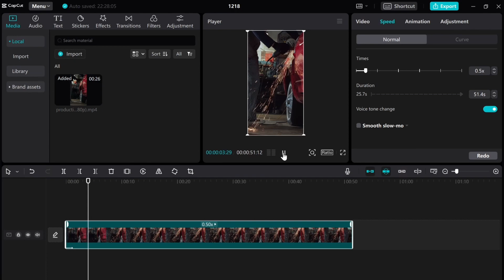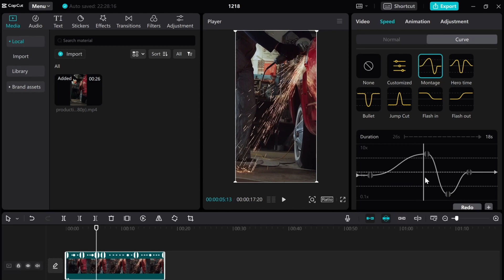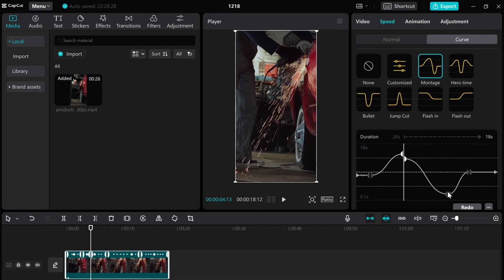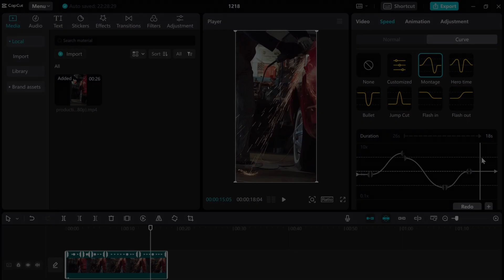Video Speed in CapCut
FREE VIDEO EDITING CLASS
🎞️Video Editing with DaVinci Resolve - A Simple Beginner's Guide for New YouTubers
Unlimited access to this Premium class along with thousands of classes taught by creators from around the world
⚙️ SIMPLICITY ACADEMY TOOLS
Video Editing Software - DaVinci Resolve 17